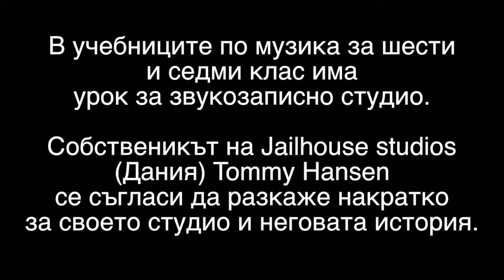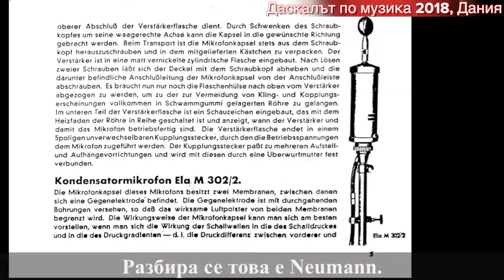Интервю с Tommy Hansen епизод 2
Интервю с Tommy Hansen - Jailhouse studios, Denmark.
"Интервю с. " е училищен проект по идея на Добрин Пелтеков, учител по музика от Велико Търново. Реализацията му е финансирана единствено от Добрин Пелтеков и благодарение на желанието на интервюраните да участват безвъзмездно в него.
Проектът "Интервю с. " е продължение на проекта "Срещи с...", в който учениците срещат известни личости от сферата на изкуството и културата.
Интервюто с Томи Хенсен е взето в неговото студио през лятото на 2018 година.
В този епизод Томи разказва за начина на запис, микрофони, Хамонд орган и монитори.
Този филм може да се използва по учебната програма за шести и седми клас по музика - "Звукозаписното студио".

Даскалът по музика е псевдоним на учителя по музика Добрин Пелтеков.
Музикална Училищна Телевизия - МУТВ е проект на Добрин Пелтеков с цел формиране дигитални и музикални компетентности на учениците, чрез създаване на дигитално музикално съдържание: интервюта, репортажи, образователни уроци.